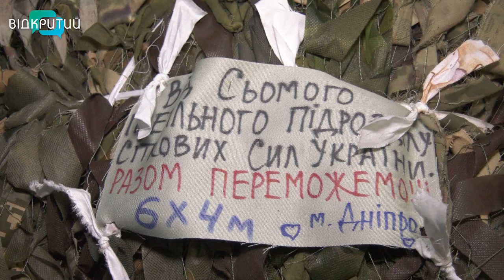Виготовляють свічки та плетуть маскувальні сітки. ОСББ Дніпра активно допомагають ЗСУ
Допомагають нашим захисникам в тилу. ОСББ Дніпра  та кооперативи активно плетуть маскувальні сітки та створюють окопні свічки. Виготовляють за замовленням наших хлопців та дівчат з передку. До доброї справи долучаються як дорослі так і діти. Все аби наближати нашу перемогу. Як кипить робота – розкажемо у наступному сюжеті.